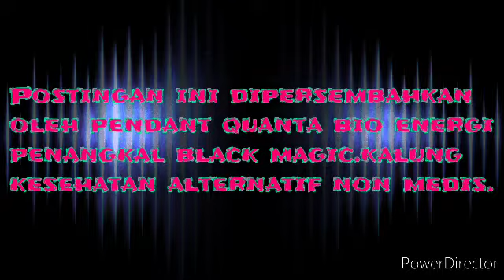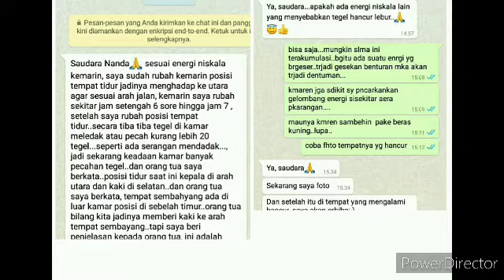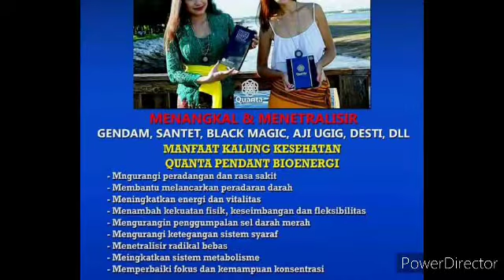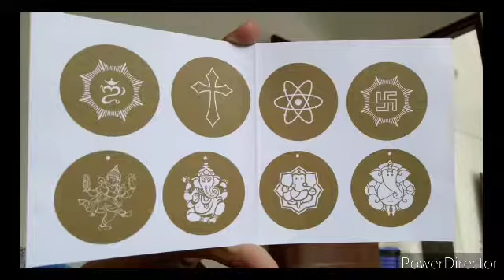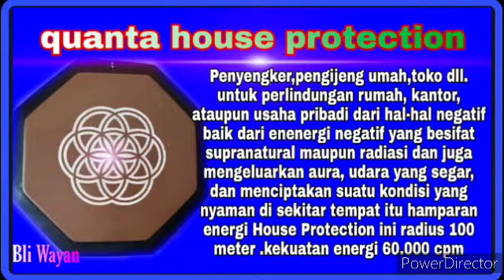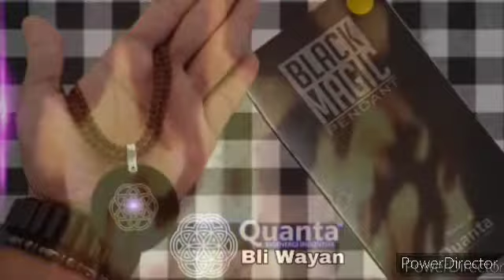Mengenal ilmu hitam pepasangan tetaneman_santet bali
Manfaat BLACK MAGIC PENDANT

BLACK MAGIC PENDANT, dikenal memiliki energi yang sangat kuat, energi yang dapat mengatasi segala bentuk ketegangan otot dan lelah. Ketika dipanaskan, Black magic pendant berubah menjadi positif.

BLACK MAGIC PENDANT membantu menciptakan keseimbangan di situasi apa pun.Jika ditempatkan di bawah bantal akan membuat tenang, sehingga memudahkan tidur karena membantu anda keluar dari krisis dan kondisi stress.

Vibrasinya akan melindungi dari energi negative, menetralisir rasa ketakutan, kebencian, obsesi yang berlebihan dan membantu keluar dari kesedihan, stress yang luar biasa sehingga dapat melewati fase hidup yang sulit.

Selain itu BLACK MAGIC PENDANT merupakan pendant untuk grounding/ membumikan segala kelebihan energi yang berpengaruh negative, menetralisir energi yang kacau/berantakan dan tidak membumi, sehingga membawa kesadaran sipemakai balik ke kondisi pikiran yang seharusnya.

BLACK MAGIC PENDANT tidak menyerap energi negatif, tetapi hanya menyalurkannya ke bumi. Merupakan kristal yang terbaik untuk melawan segala efek negative. Juga dari segala jenis energi frekuensi rendah dan tinggi radiasi gelombang elektromagnet perangkat elektronik.

Pendant ini juga sangat kuat untuk menetralkan dan melindungi dari efek energi negatif yang bersifat supranatural.black magic ilmu hitam.aji ugig,santet,pepasangan,acep acepan dll
Pendant ini terhubung ke Chakra dasar maka bersifat membumikan energy, sehingga sangat disarankan selalu membawa pendant ini pada saat anda merasa dikungkung oleh energi negatif di sekeliling anda. Membantu melawan penyakit2 yang melemahkan energy, bisa dipakai oleh siapapun.
pemesanan hub.087861983399
Facebook quanta bli wayan
Youtube quanta bli wayan
Ig.quanta bli wayan